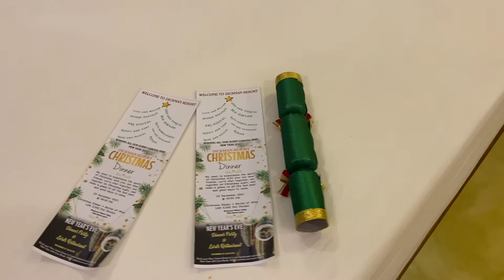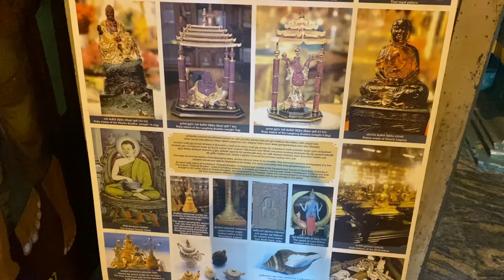Colombo Day Trip | Red Mosque, Gangaramaya Temple | Lunch at Ministry of Crab | Dickman Resort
From Mirissa, we headed to Negombo. The drive is roughly of 4 hours, and a comfortable one as it is on the highway. We stayed at Negombo, which is roughly 20 minutes from the Airport. The Hotel that we chose for our stay was Dickman Resort.

This private Paradise with a 'No Children' Policy features 9 exclusive and well decorated rooms around a charming Mango Garden and Large Eco-Friendly Swimming Pool. The rooms are quite spacious, and has some collectibles as well. The washroom is huge and has an open door towards the outside. Don’t worry, it was completely safe experience as the space is enclosed. Anyway, we stayed for 2 nights, and it was quite an experience.

Their breakfast spread is really great. You can choose from a wide variety of fruits and continental flavours. There are usually flies around food area in Sri Lanka, maybe due to tropical climate. We noticed a battery operated fan, which solves the problem quite uniquely! They also have an in-house restaurant and tie-ups with some local ones and you can order from that. We tried pasta and it was really nice.

Next day, we hired a TukTuk which we booked on Uber and set out for Colombo day trip. The streets in Colombo are much different from any other in Sri Lanka, but very similar to the large cities of India from a comparison perspective. You can see offices of prominent banks, retail outlets, and even street shops selling some souvenirs or local items.

Our first stop was at Ministry of Crab located in the Dutch fort area. If you come to Sri Lanka and don’t eat a mud crab, then what’s the point! This is a restaurant where Sri Lankan cricketers Mahela Jayawadene and Kumara Sangakara are co-founders. The crab was delicious and soft. Just a note, this restaurant is one of the most expensive ones in Sri Lanka.

Then we went to Jami Ul-Alfar Masjid, popularly known as Red Mosque. Its tall minarets are seen from almost every street, towering over the hustle and bustle of the busy neighborhood streets. It is said that it was a landmark for sailors approaching the port of Colombo. We don’t know how true that is. It has a very distinct red-and-white pattern. There are two sections - one for the locals and one for tourists. Since we took too much time to eat crabs, we decided to skip the entry and appreciate the architectural beauty from outside.

We then headed to Gangaramaya Temple, which is one of the most important temples in Sri Lanka. The temple's architecture demonstrates an eclectic mix of Sri Lankan, Thai, Indian, and Chinese architecture. It has the main features of a Vihara, the Cetiya (Pagada) the Bodhitree, the Vihara Mandiraya, the Seema malaka (assembly hall for monks) and the Relic Chamber. In addition, a museum a library, a residential hall, a three storeyed Pirivena, educational halls and an alms hall are also on the premises.

We then headed for our Covid Test at Newaloka hospital. Please note that you have to go there physically to collect the test result as they don’t send any soft copy on email or WhatsApp.

We ended our day with a Christmas dinner. Fellow travellers from Norway, Australia and Finland joined us. It was a unique experience where we shared our travel stories and life experiences over wine and delicious Italian food. I must thank Dickman Resort for organising this event. The price was 5000 LKR per head for dinner with a bottle of wine for each member.

Our return trip to India was smooth as well. As we landed in Kolkata, we were greeted with illuminated skyline. It was a memorable 1 week in Sri Lanka.

Hope you enjoyed the videos of the series.